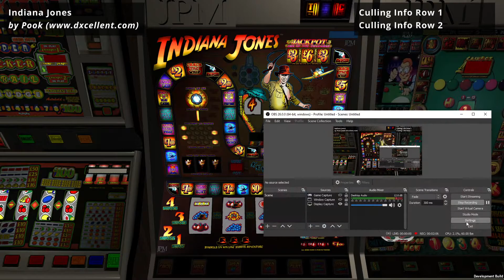MAME: JPM Coin Slots (button mech not electronic)